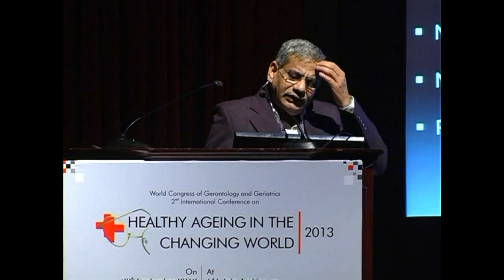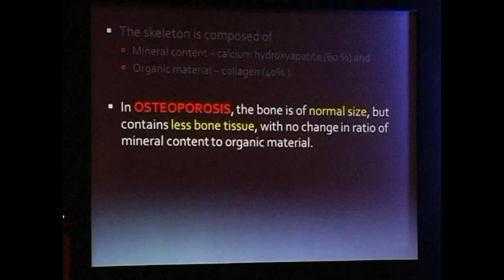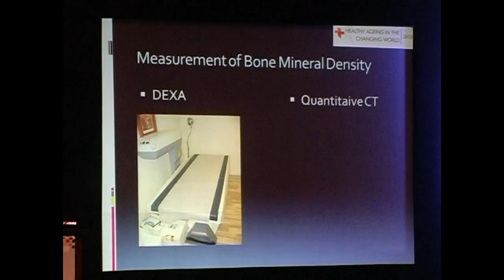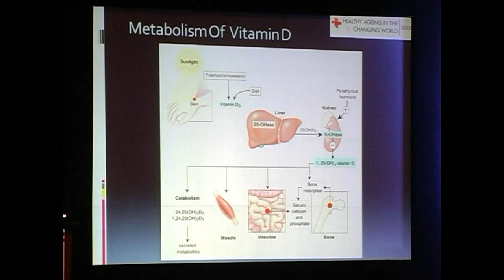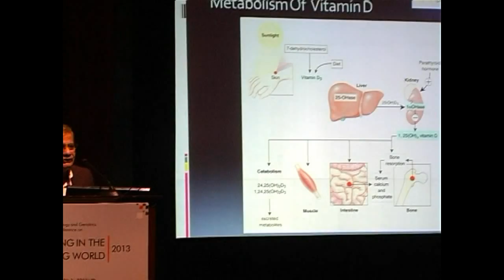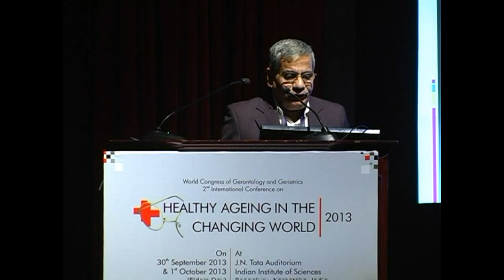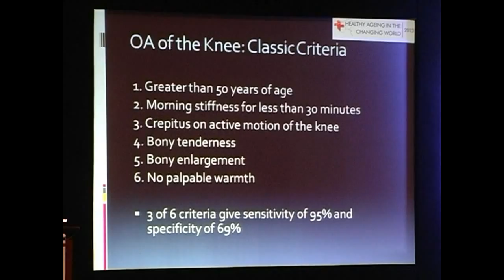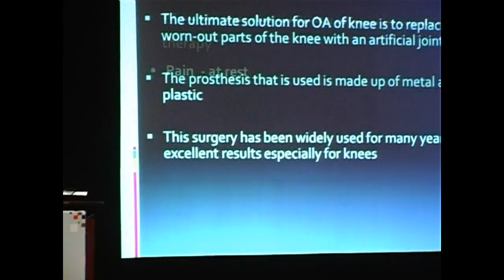Dr. B.N.Prasad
Dr. B.N.Prasad  Head -- Orthopedics, CARE Hospitals, Hyderabad, INDIA ,Caring for your Bones at Healthy Ageing in the Changing World-2013 on September 30th and October 1st 2013 IISc,Bengaluru.